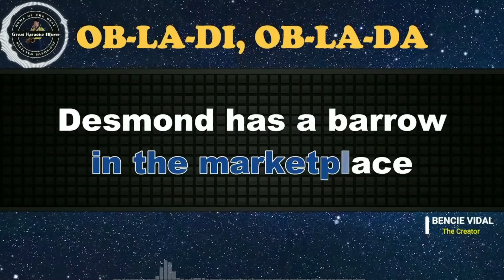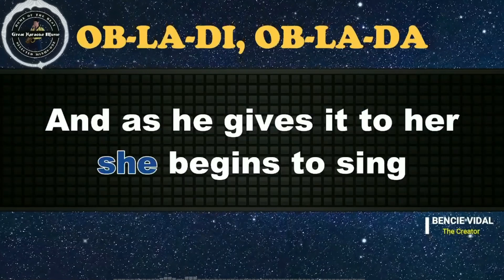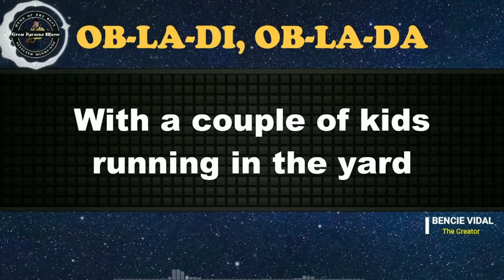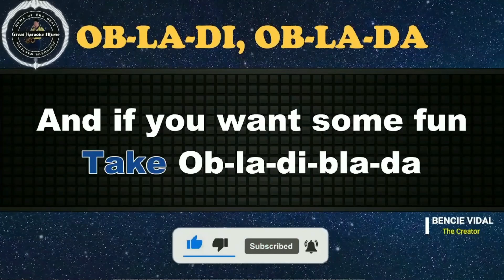Ob-la-di, Ob-la-da (KARAOKE) The Beatles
Come! Let's sing🎤"𝕆𝕓-𝕝𝕒-𝕕𝕚, 𝕆𝕓-𝕝𝕒-𝕕𝕒" 🎤by The Beatles from 𝗚𝗿𝗲𝗮𝘁 𝗞𝗮𝗿𝗮𝗼𝗸𝗲 𝗠𝘂𝘀𝗶𝗰.